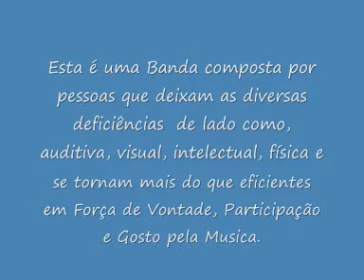Apresentação Musical Banda CIS Itaquaquecetuba17 10 09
Esta é a Banda CIS, composta por pessoas com deficiências auditivas, visuais, físicos, intelectuais e da 10% da comunidade. Essa turma supera todas as dificuldades pela força de vontade de querer aprender e participar de nossas pequenas apresentações e eventos. Sem dúvida aprendo muito mais com eles do que eles comigo. Agradeço a todos que participam da Banda CIS.